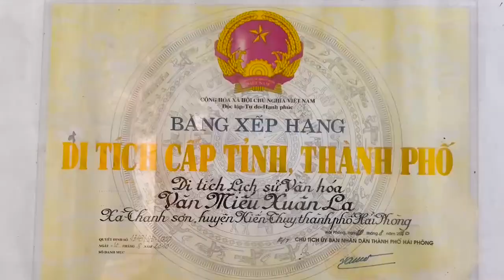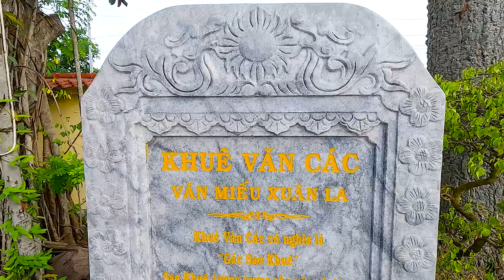Về thăm Văn Miếu Xuân La - Lời: Đặng Thu Hà - Nhạc: Văn Hiệu - Thể hiện: Văn Hiệu & Thu Hà